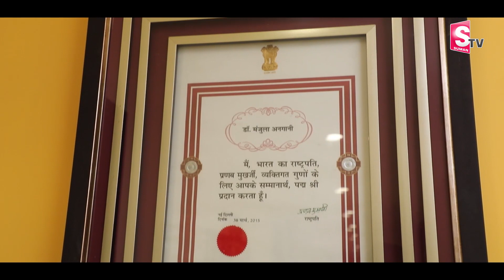Dr - Manjula Anagane | Padma Shri | Wonder Women | Exclusive Interview | SumanTv Women